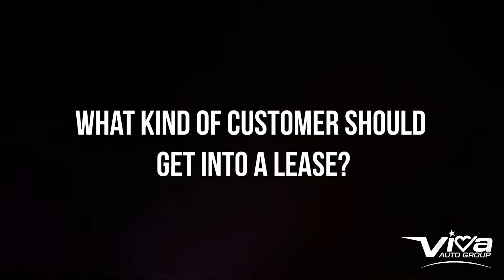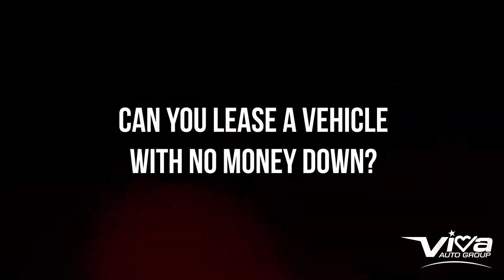Is it a good idea to Lease a Vehicle / Car / Truck / SUV in El Paso, Texas? - Viva Auto Group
Many of our customers come into our stores and have this question in mind - "Is it better to lease or finance my vehicle?"  In this short video we will go over a few key questions that you should consider when making this decision. Our heart, as always is for you to be able to make the decision that is best for you and your family in the purchase (or lease) of your next vehicle.

We will be covering some of the following questions:
0:23 - What Kind of Customer Should Get Into a Lease?
0:54 - What Are the Benefits of a Lease?
5:32 - What Are Some Reasons NOT to Lease?
8:29 - Can ANYONE Lease a Vehicle?
9:07 - Can You Lease a Vehicle with NO MONEY DOWN?
9:31 - Can I Turn My Car in to Another Dealership at the End of My Lease?
10:31 - What Questions Should I Ask My Sales Professional?